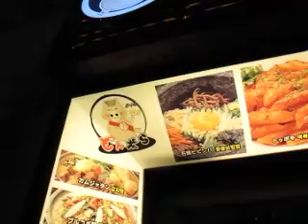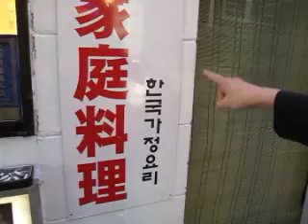イジイジ韓国語レッスンNo.121!『 新大久保ツアー4！』